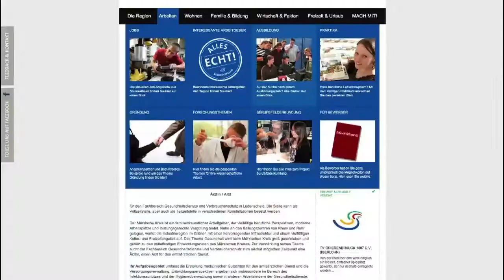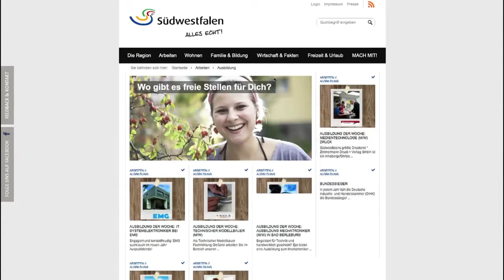Start der Regionalmarketing-Kampagne "Südwestfalen-Alles echt!"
Das Video zeigt den Start der Regionalmarketing-Kampagne "Südwestfalen-Alles echt!". Hinter der Kampagne versammelt sich eine ganze Region - und startet in einem Kraftakt das Internetportal

Du willst mehr über das Regionalmarketing für Südwestfalen erfahren? Dann schau in der zugehörigen Playlist vorbei!